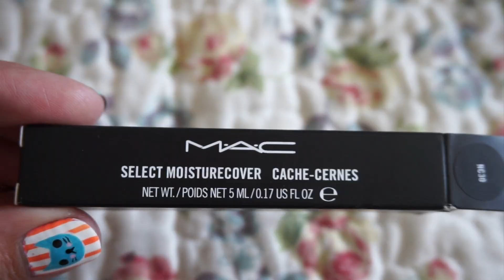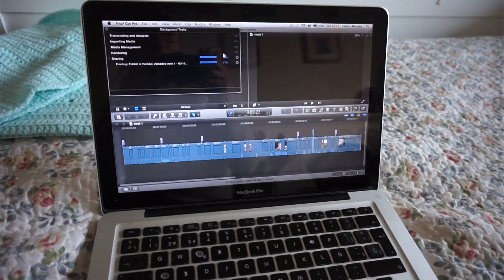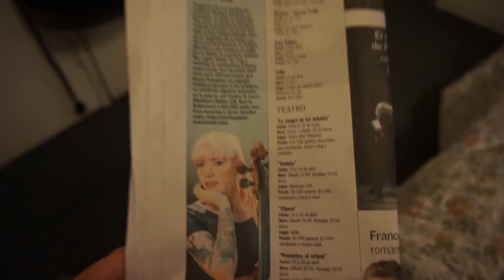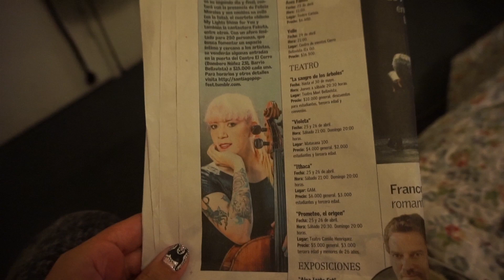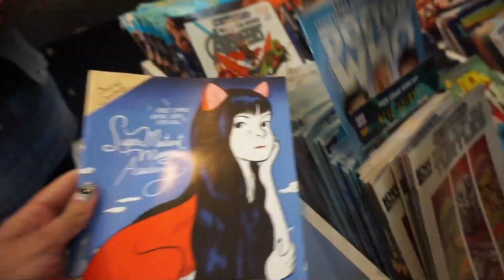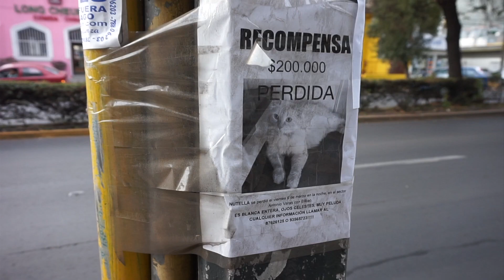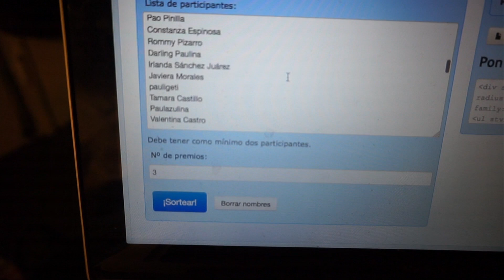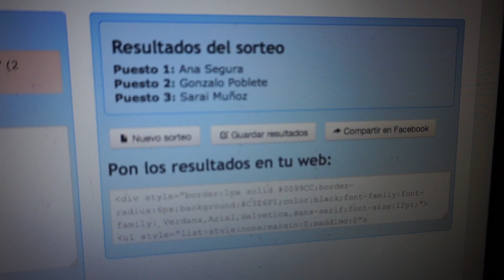Vlog semanal: compras, erizos y GANADORA DEL SORTEO :O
Vlog semana del 27 de abril al 3 de mayo.

Envíame algo desde cualquier parte del mundo!

Felicia Morales
Casilla 17
Sucursal Plaza Pedro de Valdivia
Providencia, Santiago
CHILE